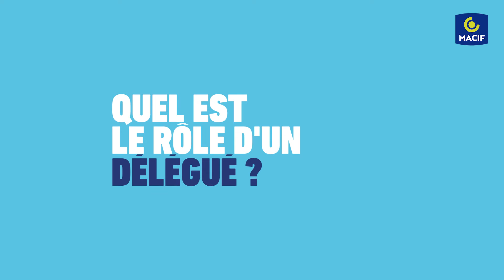Rôle des délégués Macif - Emilie Castellano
Faites connaissance avec Emilie Castellano, déléguée en Bourgogne-Franche-Comté. Découvrez son témoignage, son engagement auprès des sociétaires et adhérents et les actions qu’elle porte.

➽ Qui sommes-nous ?

➽ Faire les bons choix au quotidien : retrouvez ici nos conseils et nos offres pour vous donner le pouvoir d'agir sur l'essentiel.
Revivez également toutes les courses des skippers de la Macif.